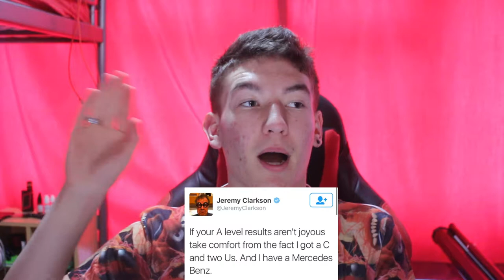To All Worried GCSE Holders